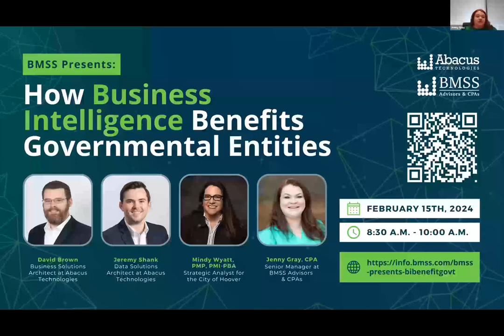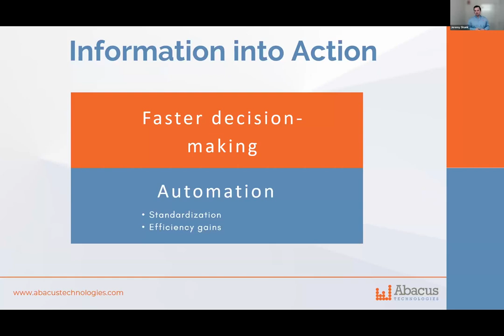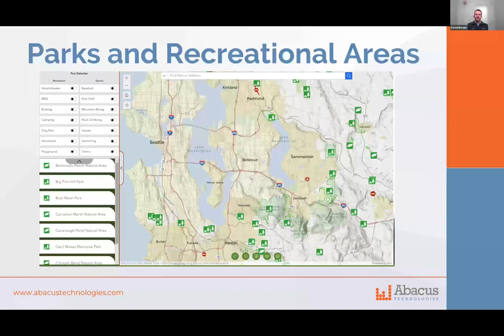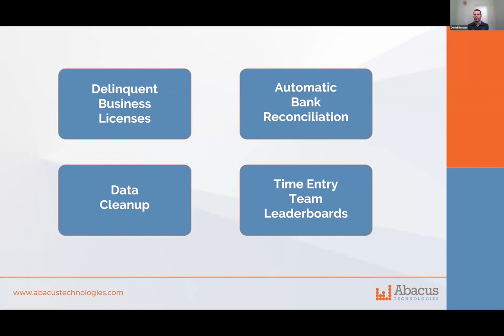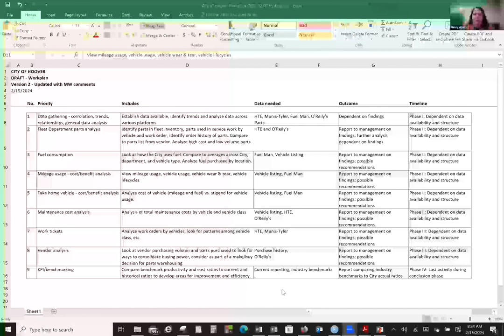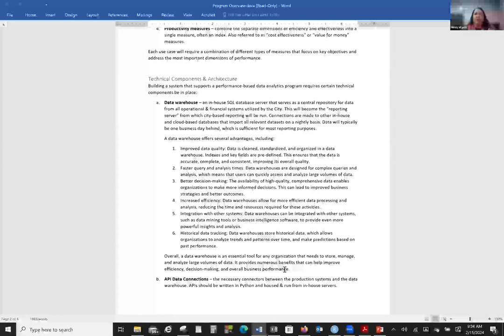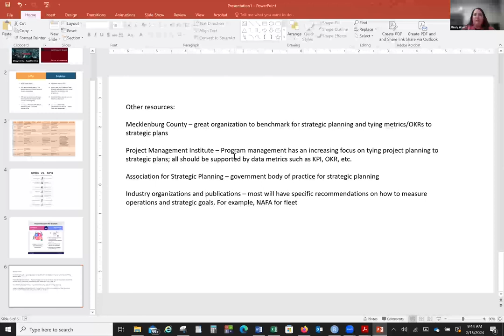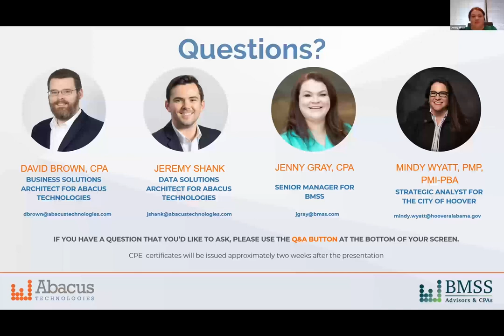BMSS and Abacus Technologies Present: How Business Intelligence Benefits Governmental Entities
Join us for an insightful webinar as we explore how Business Intelligence (BI) is reshaping decision-making, optimizing resources, and elevating overall efficiency in governmental entities.